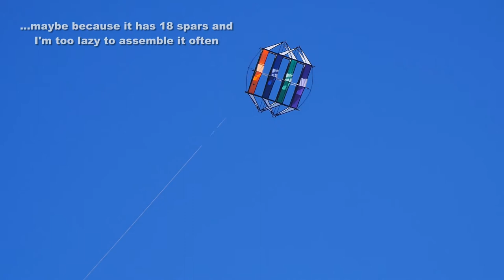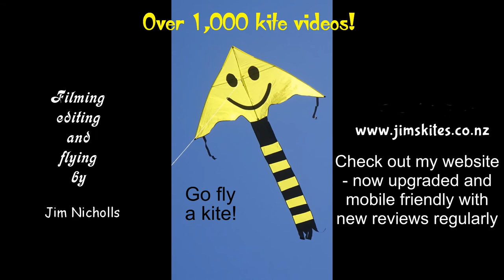Saturday kite-flying with Mega Fish and more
My 1,086th kite video.  A cold spring day, but the wind was suitable for flying, the sun was shining, and kites were waiting to be flown.